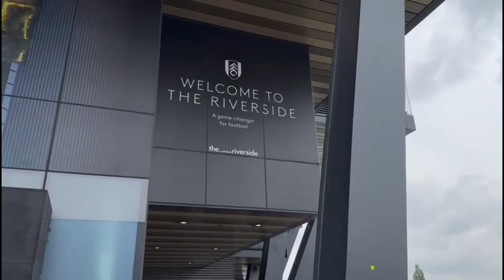VLOG at Craven Cottage Fulham v Crystal Palace . Marty & Honey Away days The 3 Pointers TV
Experience the full match day experience @fulhamfc in their awesome hospitality and watch the @premierleague match up between @fulhamfc and @arsenal showing what a class act and amazing experience.